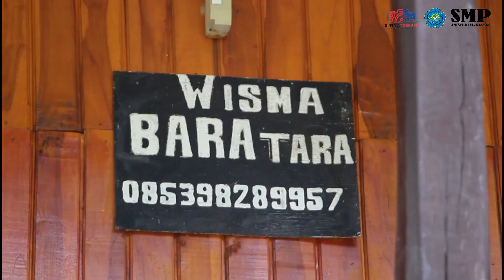Refreshing angk 2020